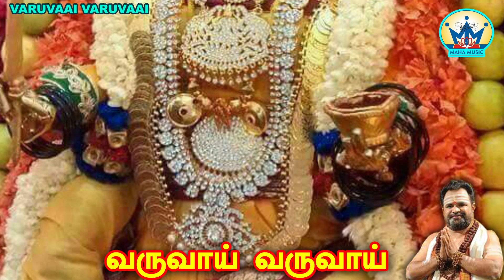BEAUTIFUL AMMAN SONG --LETS WELCOME MARIAMMA IN TO OUR HOME IN AADI MONTH---SUNG BY VEERAMANI KANNAN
LOVELY AMMAN SONG WELCOMING MARIAMMA IN TO OUR HOMES IN AUSPICIOUS AADI MONTH. WRITTEN & SUNG BY VEERAMANI KANNAN
OM SHAKTHI PARASHAKTHI

CREDITS:

SITAR SHASI

TABLAS=== KIRAN KUMAR

FLUTE SATHISH

RHYTHMS ARRANGED BY SRIRAMAN

BACKING VOCALS POORNIMA, GAYATHRI

DIGITALLY RECORDED AT AALAYAA STUDIOS, CHENNAI

SOUND RECORDIST AYYAPPAN

VIDEO EDITING V.R. SREENIVASA RAAGHAVAN

COPYRIGHT OWNED BY MAHA MUSIC WORLD